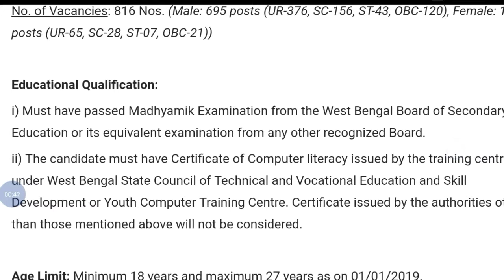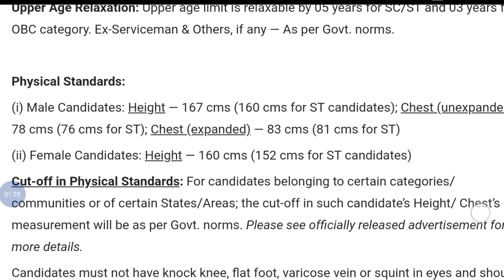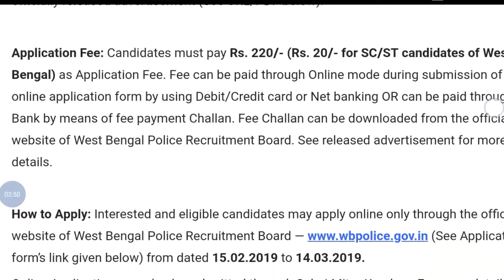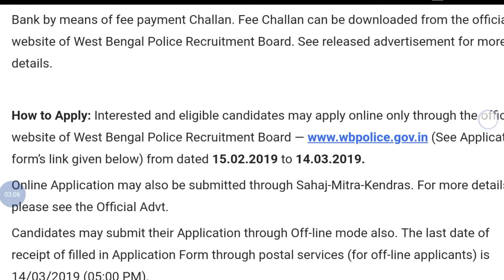West Bengal Police Warder Recruitment 2019 | Female Warder | Studyahard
Hey guys!

West Bengal Police Warder Recruitment 2019 | Female Warder | Studyahard | Government Job 2019|Private company Job 2019| Latest job information| Sarkari Nakri 2019 Check my all latest videos subscribe my channel for watch more video and support this channel.

STUDY HARD AND GET ALL SUCCESS